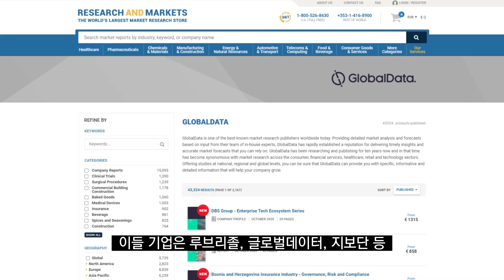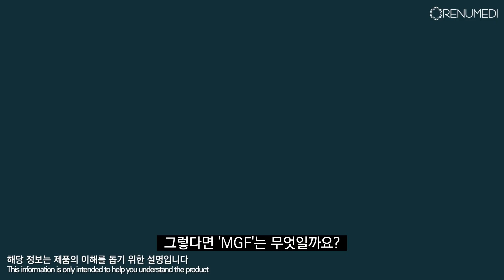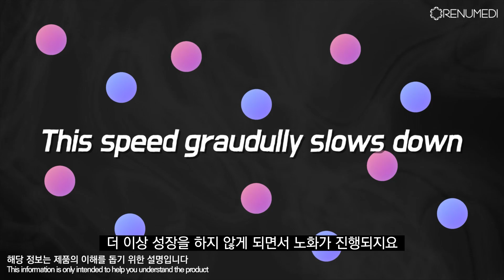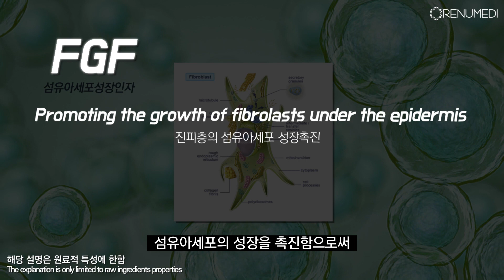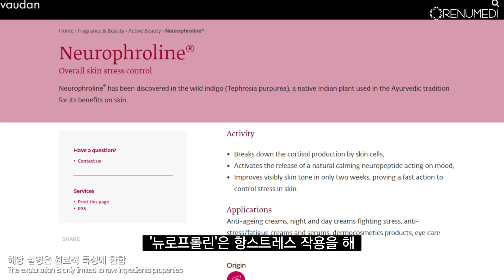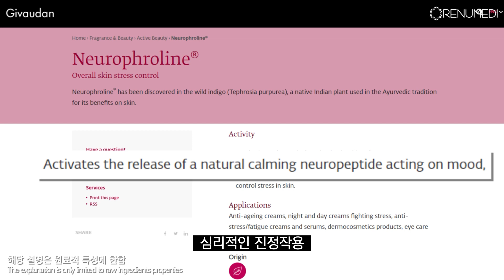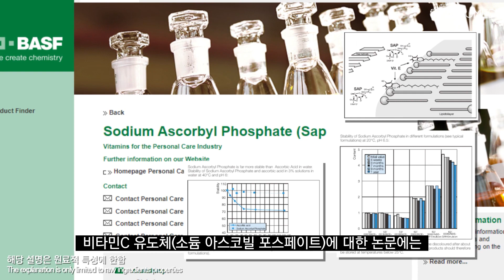[ENG] 피부에 바르는 세포성장인자? 😲 리뉴메디 프리미엄 앰플 MGF에는 특별한 것이 있다!ㅣ과학🔎시간아님주의ㅣMGF(Multi Growth Factor)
안녕하세요?
구독하면 건강해지고 아름다워는 리뉴메디 공식 채널입니다. 오늘은 리뉴메디의 대표 고기능앰플 MGF를 소개합니다.

세포성장인자 말만 들어도 어려운 다양한 용어들과
리뉴메디만의 차별화 된 뉴로프롤린, 히알루론산, 비타민C유도체 등 리더님들이 헷갈려 하시는 모든 정보를 정리해드립니다 !!

00:42 2020 화장품 트렌드
01:31 MGF란?
02:34 MGF 속 EGF, FGF, IGF-1은 ?
04:14 더 좋은 부원료들(뉴로프롤린, 히알루론산, 비타민C유도체, 코스모스 인증원료)
07:15 리뉴메디 MGF와 함께하면 더 좋은 제품들

셀프케어 NO.1 셀프케어의 리더
리뉴메디의 공식 유튜브 채널입니다.

✔리뉴메디 공식홈페이지
(RENUMEDI OFFICIAL WEBSITE)

Hi. Welcome to the RENUMEDI Official Youtube Channel. Let me introduce RENUMEDI Premium Ample MGF.

─ ⓒ RENUMEDI. Corp  ─